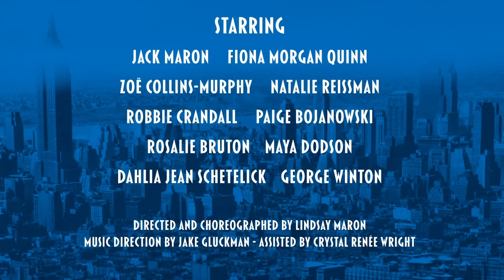Musical Theatre Workshop Medley | Annie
You're never fully dressed without a smile! Join us tonight at 7:30 for the premiere of our Musical Theatre Workshop Medley of Annie!

Sign up for next week's workshops – Our FROZEN workshop meets from 10:00-12:00 and our LEGALLY BLONDE workshop meets from 1:30-3:30. Limited spots remain! to register today!